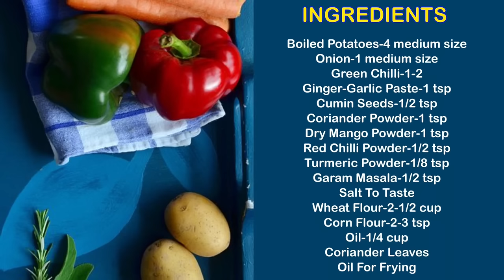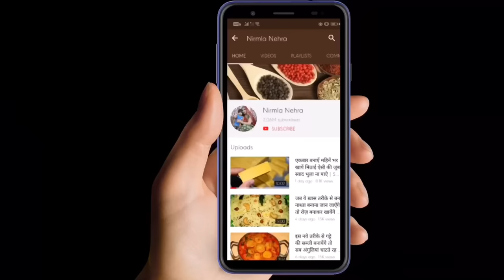मीठा खाकर हो गए हैं बोर तो बनायें गेहुँ के आटे से ये चटपटे आलु रोल | Potato Roll Samosa |Aloo Samosa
Ingredients:-

Green Chilli-1-2
Corn Flour-2-3 tsp
Oil-1/4 cup
Coriander Leaves